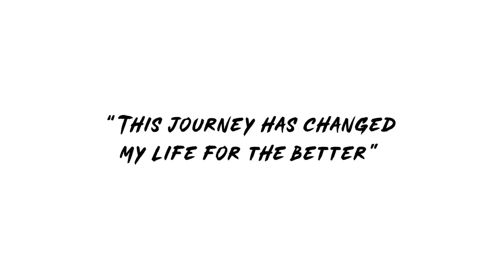URBAN WARRIOR 2